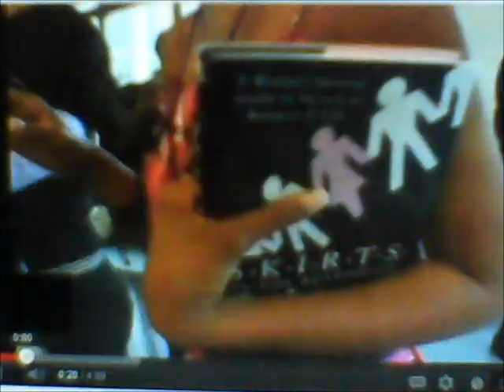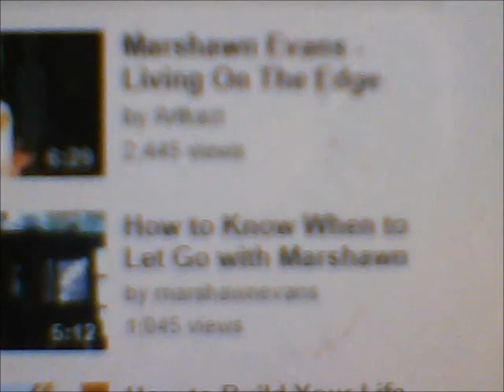My Movie 2nd Dimension Part 2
Talking about soical issues that will help a future generation